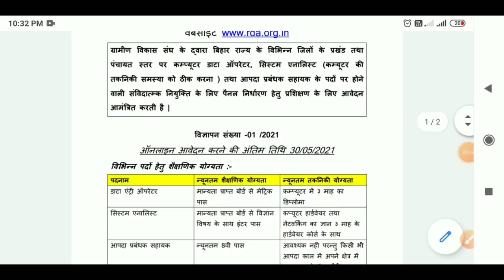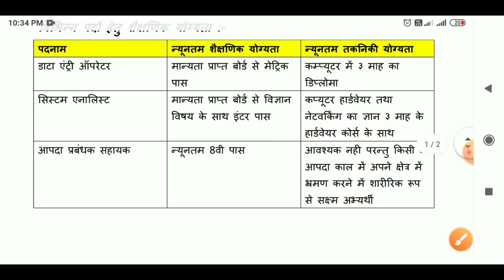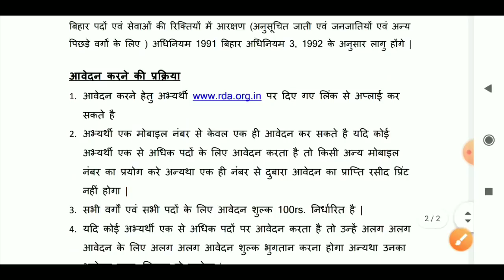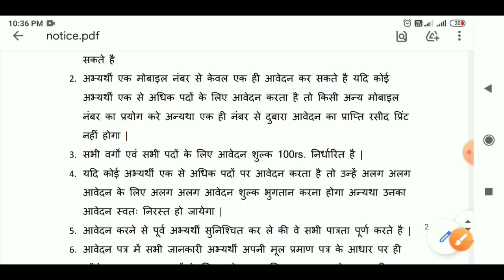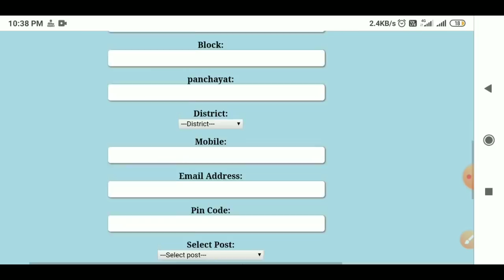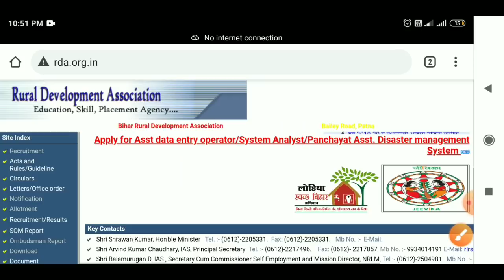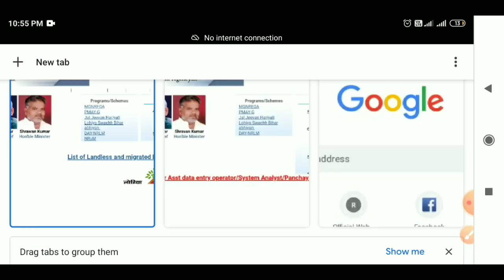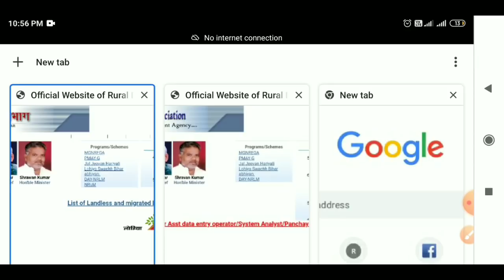बिहार ग्रामीण विकास संघ,Data Entry Operator vacancy, ONLINE FORM,bihar DEo_jobs,10th_pass,full info.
●Hello
Dear Friends_Welcome To Our Youtube Channel-

●About This Video-बिहार ग्रामीण विकास संघ बहाली,Data Entry Operator vacancy, ONLINE FORM, 10th pass, पूरी जानकारी

➤ALL DEo Written Examination SYLLABUS
600+ MCQ Questions & Answer

●Important Keyboard:- बिहार ग्रामीण विकास संघ बहाली,Data Entry Operator vacancy, ONLINE FORM, 10th pass, पूरी जानकारी
बिहार ग्रामीण विकास संघ बहाली,Data Entry Operator vacancy, ONLINE FORM, 10th pass, पूरी जानकारी

My Gadget-
My Mic
My Mobile